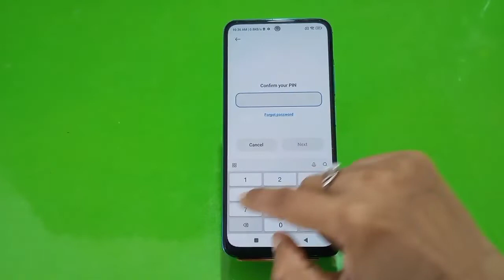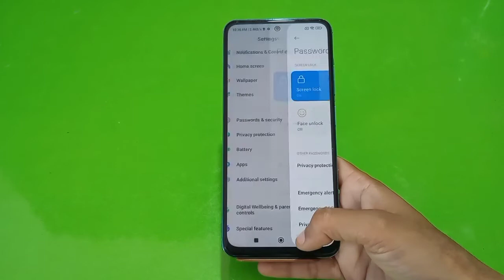How To Set Screen Lock Password In Redmi Note 12 Pro,Redmi Note 12 Pro Mein Password Lock Kaise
How To Set Screen Lock Password In Redmi Note 12 Pro,Redmi Note 12 Pro Mein Password Lock Kaise Lagaen

Setscreenlockpassword Redmi Note 12 Pro